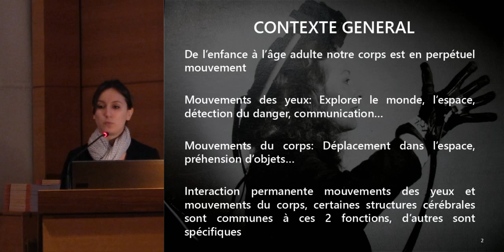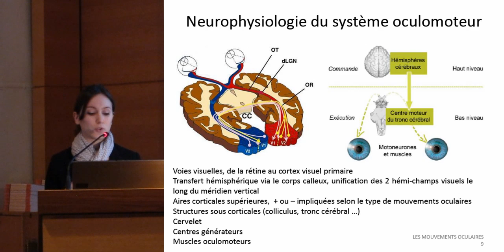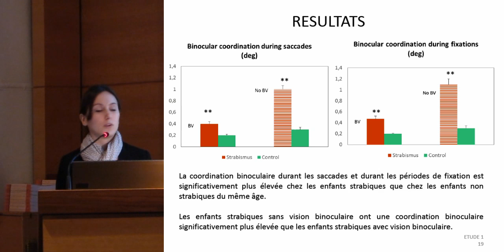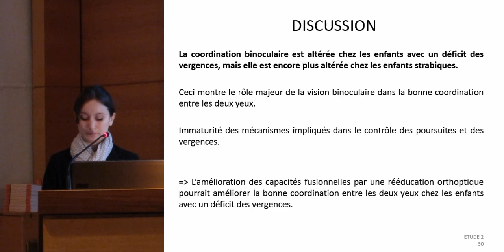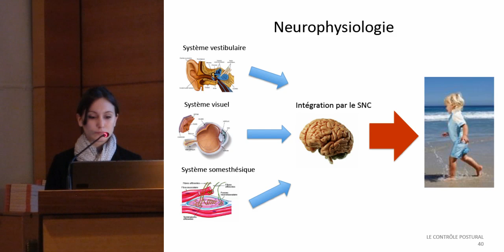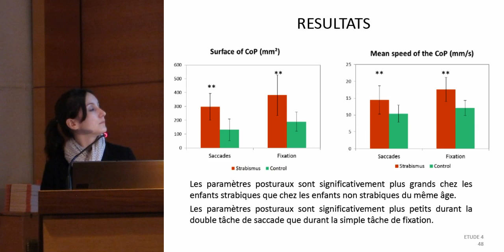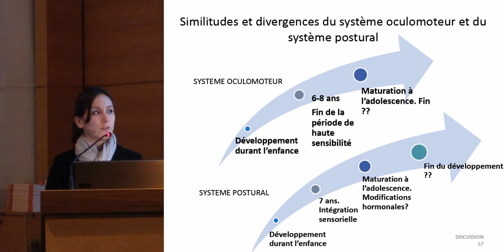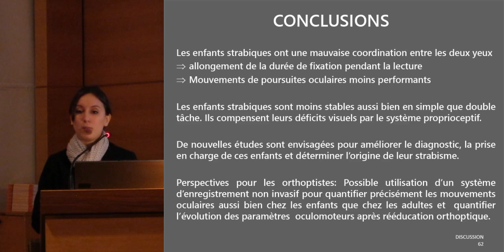Les mouvements oculaires et le contrôle postural chez l’enfant strabique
Suivez ce lien pour retrouver l'intégralité de ma thèse et bien plus encore...

Environ, 2% des enfants de moins de 7 ans sont porteurs d’un strabisme (Williams et al., 2008) entraînant une perturbation de leur système visuel.

Dans un premier temps, nous avons étudié les mouvements oculaires pendant la lecture d’un texte et pendant la poursuite d’une cible chez des enfants strabiques et comparé ces résultats à des enfants non strabiques du même âge. Une étude a aussi porté sur des enfants ayant une agénésie totale du corps calleux. Dans un second temps, nous avons comparé l’équilibre postural chez des enfants strabiques en condition de simple et de double tâche, puis nous avons examiné le rôle des informations proprioceptives sur le contrôle postural chez ces enfants.

Nous émettons l’hypothèse selon laquelle le déficit visuel des enfants strabiques est à l’origine d’un mauvais développement des voies de contrôle du système oculomoteur ainsi qu’à l’origine d’un développement des voies de contrôle du système postural modifié, s’appuyant sur d’autres systèmes sensoriels pour compenser leur déficit visuel. Nous pensons aussi que le corps calleux « visuel » contribue au bon développement des mouvements oculaires.

Quatre études publiées dans des revues internationales ont été réalisées pour tester ces hypothèses.

L’ensemble de ces travaux a été réalisé afin d’apporter une meilleure compréhension des bases neurales et des interactions entre oculomotricité et contrôle postural chez les enfants strabiques. Ceci permet d’apporter des éléments fondés à l’aide au diagnostic, à la prise en charge médicale mais aussi chirurgical de ces enfants strabiques.

Approximately 2% of children under 7 years old suffer strabismus (Williams et al., 2008), leading to a deficit in their visual system.

Firstly, we studied eye movements during reading and during smooth pursuit in strabismic children and compared these results to non strabismic age-matched children. A preliminary study was also run on eye movements in children with a complete agenesis of the corpus callosum. Secondly, we explored postural control in both simple and double task, and the role of proprioceptive information on postural control in these children.

We hypothesize that visual deficit in strabismic children could be the cause of poor eye movement’s performance, as well as the origin of a poor postural stability. Most likely, strabismic children use other sensory systems to compensate their visual deficit. We also hypothesize that the corpus callosum is strictly linked to the development of eye movements.

Four studies published on international journal were conducted to confirm these assumptions.

Taken together, these studies provide a better understanding about neural bases and interactions between oculomotricity and postural control in strabismic children. These findings allow to bring evidence for improve the diagnosis, rehabilitation treatment and also surgical treatment of strabismic children.